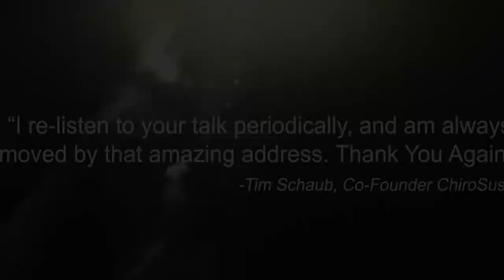Your Talent and Ideas are not enough!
Olympic | Psychologist | Speaker, Author,
World Champion | Gold Medal Athlete

DRjRICH challenge perceptions and change results for forward-thinking people, teams, and organizations with a desire to affect high performance!